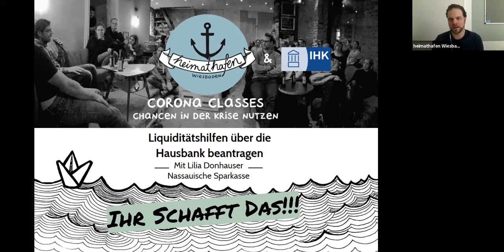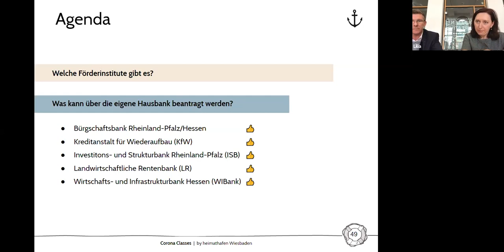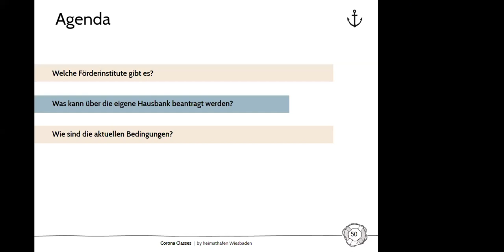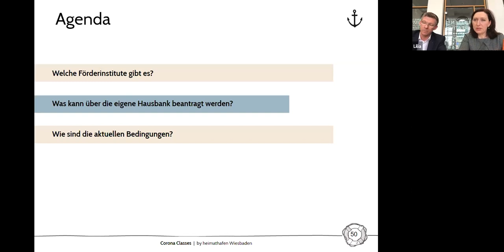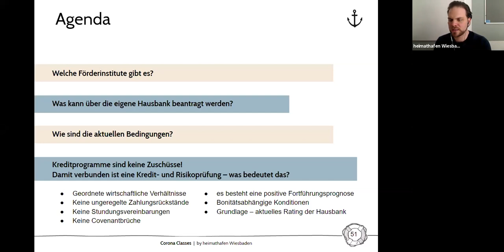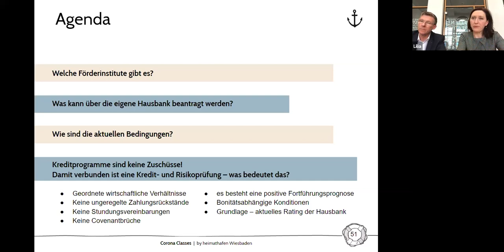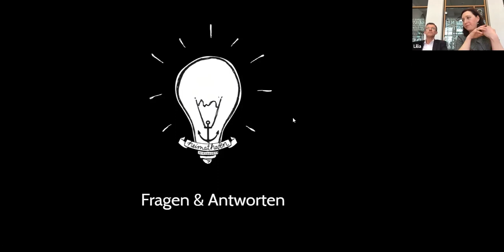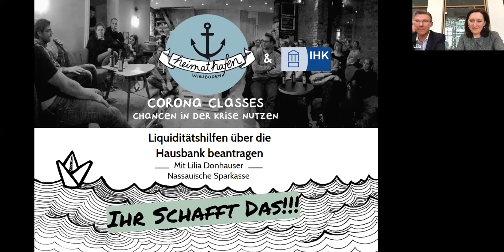Unternehmer und Corona: KfW Kredit über die Hausbank beantragen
Corona trifft viele Selbstständige, Freelancer, Freiberufler, Unternehmer und kleine Unternehmer hart. Aber es gibt verschiedene Hilfen. Dieses Web-Seminar vom 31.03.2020 gibt einen Überblick über die aktuellen Liquiditätshilfen (Kredite) mit Schwerpunkt auf Hessen.

- Welche Förderinstitute gibt es?
- Welcher Kredit oder Förderkredit kann über die eigene Hausbank beantragt werden?
- Wie sind die aktuellen Bedingungen? (grober Überblick)
- Kreditprogramme sind keine Zuschüsse! Damit verbunden ist eine Kredit- und Risikoprüfung – was bedeutet das?
- Welche Unterlagen brauche ich für das Bankgespräch?
- Was ist eine Bürgschaft? Wann brauche ich sie?
- Welche Konditionen hat ein Kredit für Unternehmen?

Links und Dokumente, die im Web-Seminar besprochen wurden:
Unseren ConquerCorona-Reader mit vielen Tipps und Informationen für Unternehmer findet ihr

Hinweis: Im Web-Seminar können wir nur den aktuellen Überblick zur den Förderprogrammen geben. Besprochen werden kurz die Förderkredite und Hilfsprogramme der Wirtschafts- und Infrastrukturbank Hessen (WIBank), der Kreditanstalt für Wiederaufbau (KfW) und Bürgschaftsbank Hessen (BB-H). Individuelle Themen und Anfragen bitte im Nachgang an die Naspa bzw. an die eigene Hausbank richten.